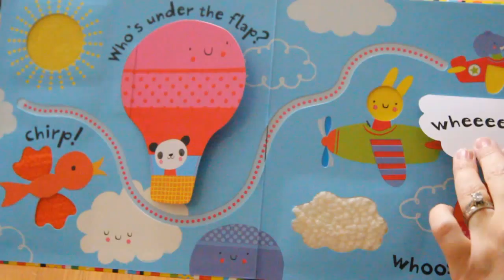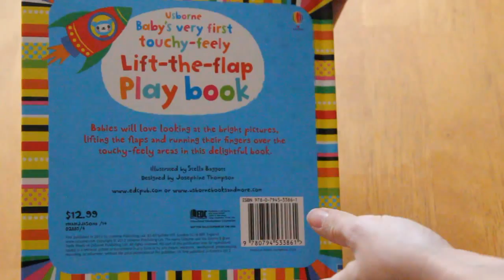Baby's Very First Touchy-Feely Lift the Flap Play Book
ST JOIN YOUR CONSULTANT CONTACT ABOUT OUR BOOKS
Wish Lists
Click Here to find Wish Lists attached to your event.
Categories

    Top 100
    Book Friday 2014
    New Titles
    Specials
    Age Levels
    Babies
    Toddlers
    Pre-school
    School Age
    Elementary Fiction
    Middle Grade Fiction
    Collections
    Combined Volumes
    Non-Fiction
    Activities
    Storytime Apps
    eBooks
    Exclusive Titles
    Kane Miller
    Reading Programs
    Seasonal
    Spanish

eShow / eFair
Click Here to find your event.

First Name:

Last Name:

Phone Number:

Quicklinks
List of Usborne Internet-linked books.

internet-linked books
click here.
Recently viewed products

    My First Keyboard Book

    Word Puzzles

    Make and Create Calendar

    Big Book of Things to Find and Color

Shop / Age Levels / Babies / Baby's Very First Touchy-Feely Lift the Flap Play Book

Picture of Baby's Very First Touchy-Feely Lift the Flap Play Book
Publisher: Usborne

Bookmark and Share
Binding ISBN Price
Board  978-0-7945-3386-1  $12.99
Qty:
Binding Definitions

    Overview
    Specifications
    Reviews

Babies will love looking at the bright pictures, lifting the flaps and running their fingers over the touchy-feely areas in this delightful book.